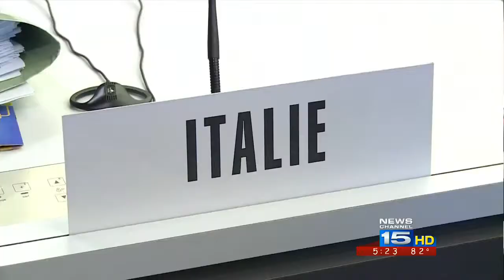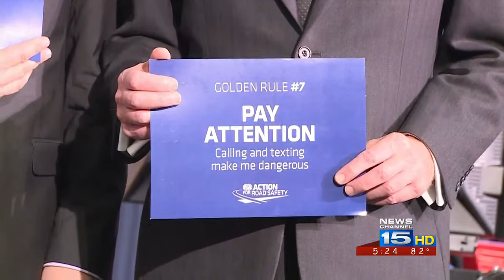Parkview presents at world summit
The International Telecommunication Union, a branch of the United Nations, invited Parkview to be part of the World Telecommunication and Information Society Day in Geneva, Switzerland